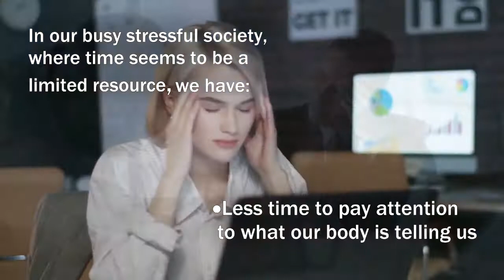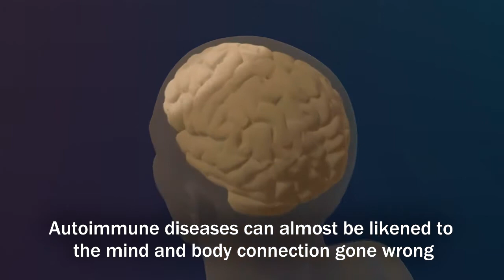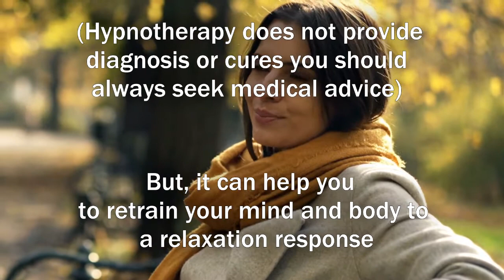Autoimmune, empowered self care for optimal health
Take charge of your health and wellness.

Remove stress and become calm and empowered as you connect with your innate ability to move towards natural health.

Get out of your own way, make healthy choices and with the right mindset you can balance your own immune system towards optimal health.

Hypnotherapy can help you be empowered and in charge so that you live the best life that you choose.